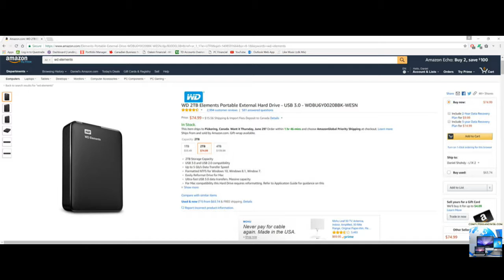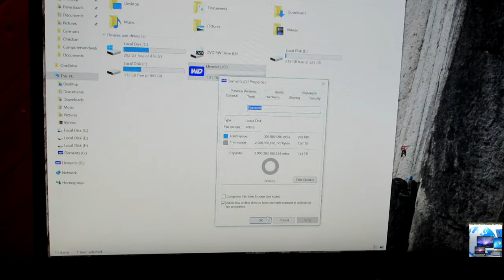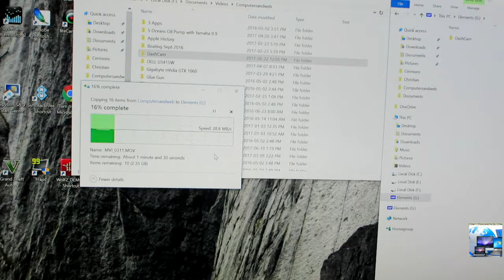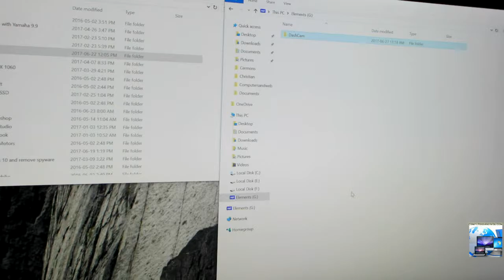Unboxing Western Digital WD Elements Portable External Hard Disk drive (2 - 4 TB)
A quick review of the Western Digital WD Elements Portable External Hard Disk drive.
The Drive comes in 1,2, 4 Terabytes (TB) capacity.
Unboxing and testing on a Windows 10 Computer.